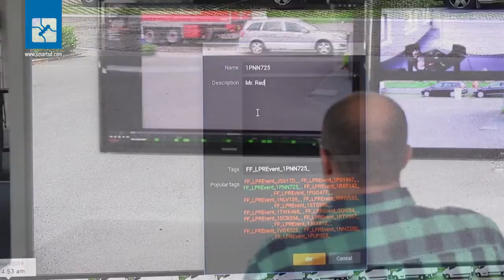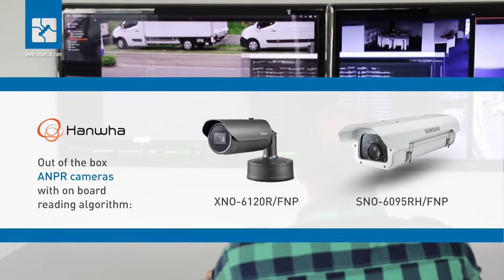Easy integration of the Hanwha ANPR cameras in Wave | HANWHA TECHWIN EUROPE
Video by SmartSD about the smooth integration of the Hanwha out-of-the-box ANPR cameras in Wave. Wave is the Video Managent Software from Hanwha.

to explore our range of award-winning products and solutions.

ABOUT US:

Hanwha Techwin Europe, formerly Samsung Techwin Europe and part of Samsung Group, offers robust and reliable video surveillance products designed to meet the current and future needs of security professionals. Our cameras, video recorders and other IP network devices are built to exacting standards which reflect the heritage of precision engineering associated with the Samsung brand.

What separates Hanwha Techwin Europe from the crowd is the long list of innovative features built into our products which collectively deliver tangible benefits and outstanding value to customers. Much of the technology behind these features is unique to Hanwha Techwin Europe.

Hanwha Techwin Europe has been among the first to recognise the value of providing end-users with the option to run software solutions such as video analytics at the edge i.e. within the camera. One of the keys strengths of our Open Platform chipset, which is at the heart of our latest generation of high definition cameras, is that it provides customers with complete freedom to choose the perfect combination of software Applications, as well as VMS (video management software), to best match their individual operational requirements.

Offering ‘Best in Class’ products is only part of the process of delivering a complete video surveillance solution; every one of Hanwha Techwin Europe’s products, many of which have been highly rated in independent product tests, is backed-up by unbeatable pre and post-sales support. Training is at the heart of a range of support services which also includes system design, technical support and a full three-year warranty.